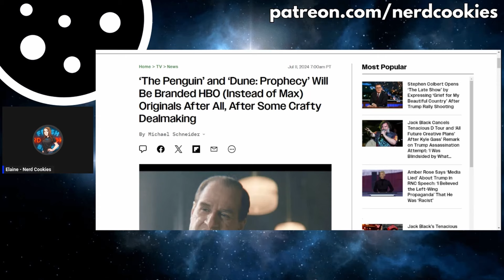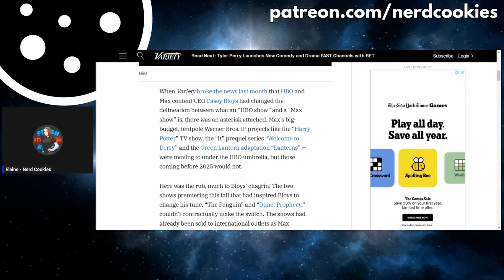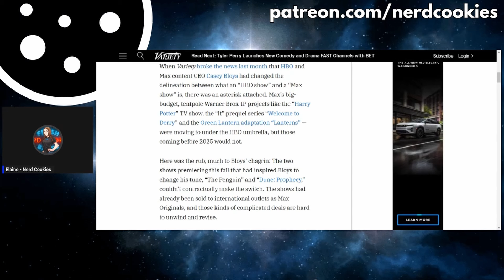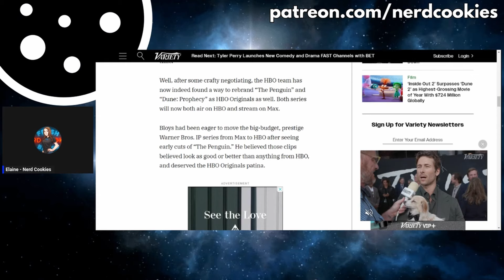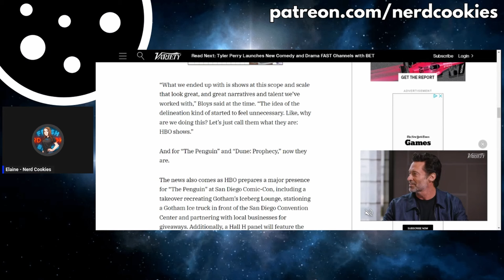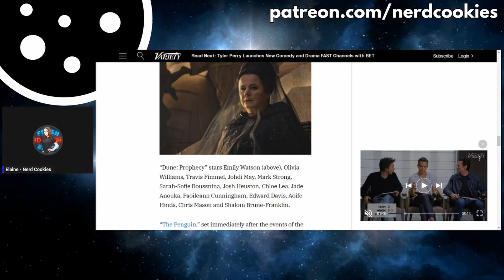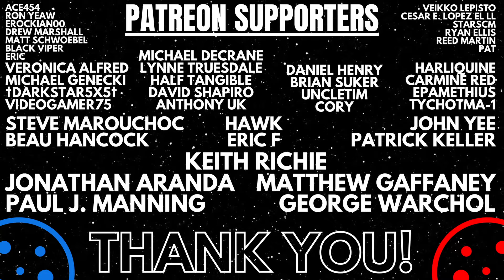DUNE: Prophecy Gets a BIG WIN as WB Moves Series to HBO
Discussing the news of Dune Prophecy being moved to HBO, what this means for the prospects for the series and the confidence that was expressed by the Warner CEO in the premium quality of the content.